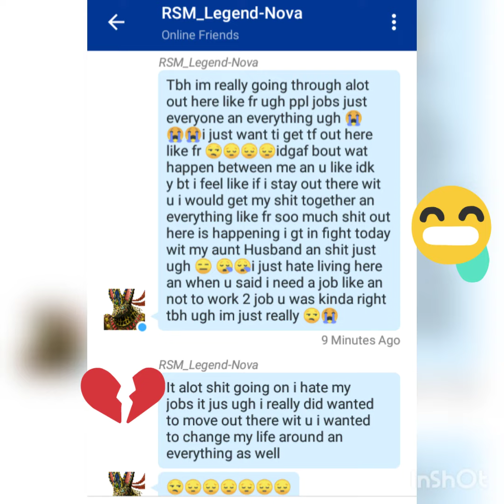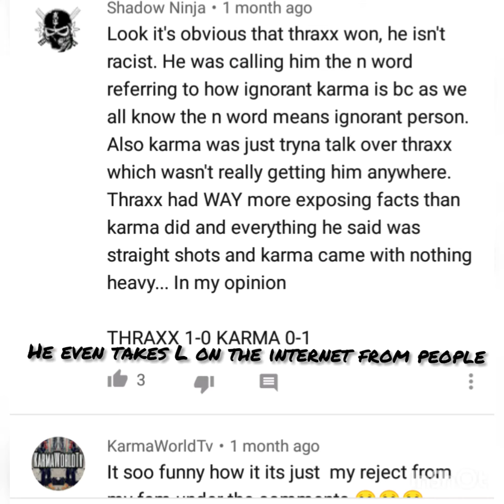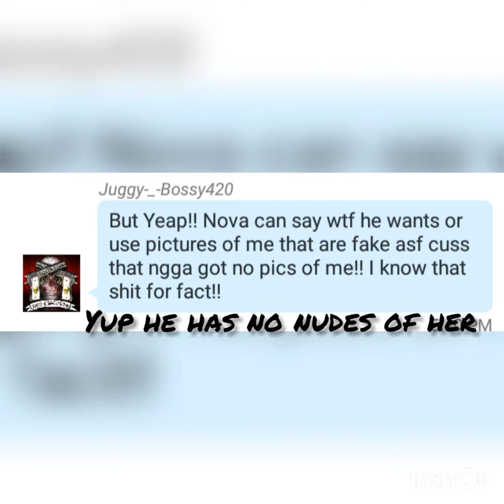Episode 7: Diary of a Broke Bum.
You think you are failure? Let's take a look at a bum named Justin aka Nova aka Karmaworldtv (Why he has over 13 accounts?) who tries to use people and get his just desserts.